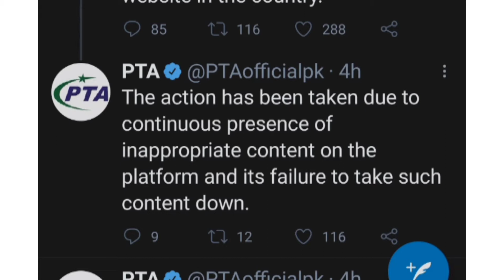TikTok Ban in Pakistan-PTA Block TikTok In Pakistan-Why TikTok Ban in Pakistan-Ijaz Ahmad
Assalamualaikum Guys Welcome to the New Episode Of TechnoIjaz.
Today PTA Announces That TikTok Has been Blocked In Pakistan From Today .
In this Video I Discussed The Causes And Factore Behind TikTok Ban.